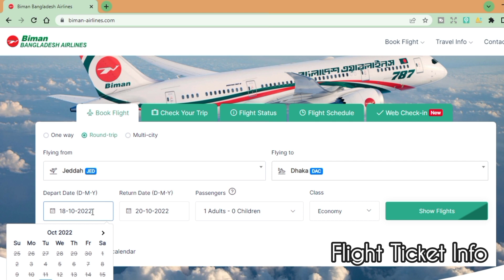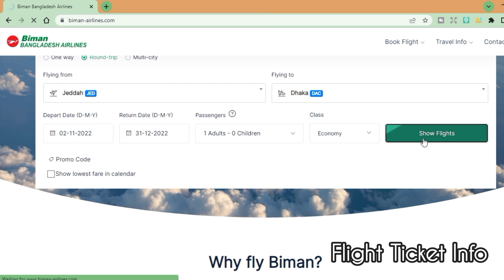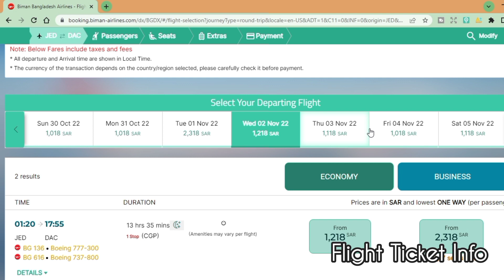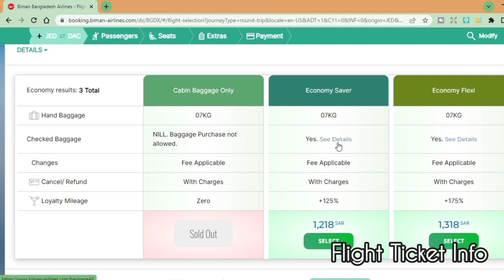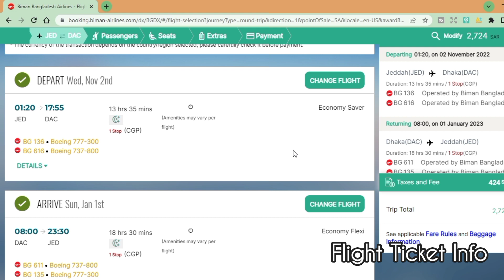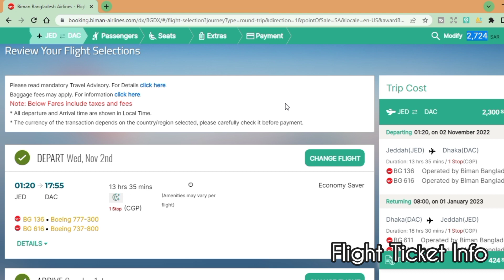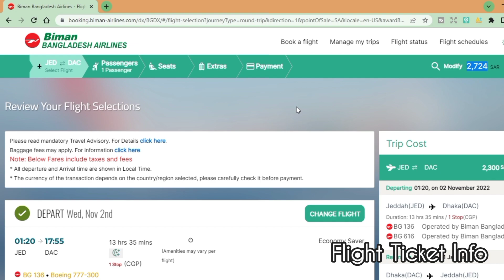বিমানের টিকিটের দাম কত জানুন জেদ্দা টু ঢাকা ফ্লাইট Jeddah To Dhaka Flight Ticket Price 2022 Biman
বিমানের টিকিটের দাম কত জানুন জেদ্দা টু ঢাকা ফ্লাইট Jeddah To Chittagong to Dhaka Flight Ticket Price 2022 Biman Bangladesh Airlines Dhaka To Jeddah Ticket Price

সৌদি এয়ারলাইন্স টিকেটের দাম,
জেদ্দা টু ঢাকা বিমান ভাড়া কত,
টিকেটের দাম সৌদি,
বিমানের টিকিটের দাম,
dhaka to jeddah,
দাম্মাম টু ঢাকা টিকিটের দাম জেনে নিন,
Dammma To Dhaka,
ডাবল টিকিটের দাম কত,
saudi arabian airlines ticket check,
সৌদি বিমানের টিকেট কিভাবে চেক করব,
saudia airlines,
রিয়াদ টু ঢাকা বিমান ভাড়া কত
সৌদি টু বাংলাদেশ টিকেটের দাম কত
বিমান টিকেটের দাম 2022

রিয়াদ টু ঢাকা ফ্লাইট, মে মাসের বিমান টিকেটের দাম, সৌদি টিকেট কত?May Ticket price Saudi Riyadh to
ঈদের আগে । জুলাই মাসে টিকিট কম দামে । লাগেজ ৪৬ কেজি । সৌদি এয়ারলাইন্স টিকিট । saudi airlines 2022

FLIGHT BY BANGLADESH BIMAN RIYADH TO DHAKA TICKET PRICE

FLIGHT BY SAUDI AIRLINES RIYADH TO DHAKA TICKET PRICE 2022
RIYADH TO DHAKA SAUDI AIRLINE TICKET PRICE
SAUDI AIRLINES RETURN TICKET PRICE FLIGHT JEDDAH TO DHAKA 2022
 riyadh jeddah dammam to dhaka  | singel return ticket low price jazera airways
 Dhaka To Saudi Arabia Air Ticket Price| Jeddah/Riyadh/Dammam/Madinah ঢাকা টু সৌদি আরব বিমান ভাড়া কত?
রিয়াদ টু ঢাকা আপ-ডাউন টিকেটের দাম  Riyad to Dhaka air ticket price
 সৌদি এয়ারলাইন্স টিকিট কম দামে । ticket price 2022
সৌদি আরব থেকে বিমানের আপ-ডাউন টিকিটের দাম রিয়াদ টু ঢাকা ফ্লাইট টিকিটের মূল্য । Riyadh To Dhaka
সৌদি আরব থেকে বিমানের আপ-ডাউন টিকিটের দাম রিয়াদ টু ঢাকা ফ্লাইট টিকিটের মূল্য। Riyadh To Dhaka 2022
কিভাবে বিমান টিকেট চেক করবেন টিকেটের দাম 2022
বেড়েছে বিমানের টিকেটের দাম, Saudi  Biman Ticket Price
জেদ্দা- দাম্মাম - মদিনা টু ঢাকা । বাংলাদেশ বিমান কম দামে টিকিট
 singel and return ticket price bangladesh airlines 2022 রিয়াদ টু ঢাকা জুন জুলাই । কম দামে ।
জেদ্দা টু ঢাকা আপ-ডাউন টিকেটের দাম  | সৌদি আরবের বিমান ভাড়া | Jeddah to Dhaka air ticket price 2022
জেদ্দা টু ঢাকা বিমান ভাড়া কত | আজকের টিকেটের দাম Jeddah to Dhaka ticket price |
FLIGHT JEDDAH TO DHAKA TICKET PRICE ll Bangladesh Biman Airline ll টিকেটের দাম কত?
Dammam To Dhaka Flight Ticket Price 2022
ঢাকা টু জেদ্দা বিমান ভাড়া 2022 |  Dhaka to Jeddah flight ticket price ঢাকা টু সৌদি আরব বিমান ভাড়া |
Dhaka to Riyadh air ticket price | ঢাকা টু রিয়াদ ফ্লাইট ভাড়া ঢাকা টু রিয়াদ বিমান ভাড়া কত |
একেবারেই কমে গেছে বিমানের টিকেটের দাম, Ticket price 2022,
Saudi Airlines Ticket Price 2022 ll Riyadh To Dhaka Flight Ticket Price
কম দামে কোন এয়ারলাইন্সের টিকিট পাবেন Riyadh To Dhaka Ticket Price 2022
জেদ্দা- দাম্মাম - মদিনা টু ঢাকা । বাংলাদেশ বিমান কম দামে টিকিট ২০২২

বিমানের টিকিটের দাম,
টিকেটের দাম সৌদি,
biman bangladesh airlines,
টিকেটের দাম সৌদি,
dhaka to saudi arabia flight,
salam airlines,
saudi airlines,
biman ticket price,
biman ticket booking,
biman bangladesh airlines,
saudi airlines ticket check,
টিকেটের দাম সৌদি,
dhaka to jeddah,
saudi airlines flight,
সৌদি এয়ারলাইন্স,
biman,
ticket,
টিকেট দাম কত,
biman ticket check,
biman ticket price,
জুলাই মাসের টিকিটের দাম,
সৌদি আরব,
bangladesh airlines,
dhaka,
dhaka to riyadh,
plane ticket,

টিকেটের দাম সৌদি,
dhaka to jeddah,
saudi airlines flight,
সৌদি এয়ারলাইন্স,
biman,
ticket,
টিকেট দাম কত,
biman ticket check,
biman ticket price,
সৌদি আরব,
bangladesh airlines,
dhaka,
dhaka to riyadh,
plane ticket,
saudi airlines,
আজকের বিমানের টিকিটের দাম,
bangladesh to saudi arabia flight,
biman bangladesh airlines ticket booking,
dubai to dhaka,
emirate,
riyadh to dhaka saudi airlines ticket price
saudi airlines ticket price bangladesh
balaka lounge dhaka airport
biman bangladesh
bangladesh biman ticket online check
biman bangladesh airlines ticket check
dammam airport
how to buy air ticket in bd |কিভাবে বিমানের টিকেট কাটবেন - bazpakhi channle
jeddah to dhaka
oman airlines
emirates airlines
dubai to bangladesh ticket price
oman airlines flight